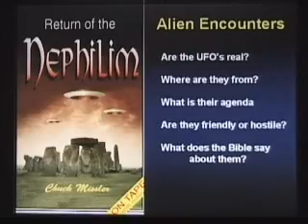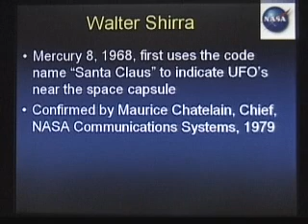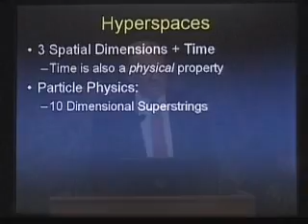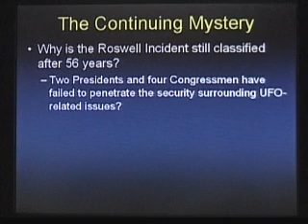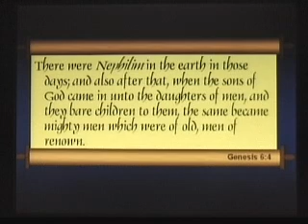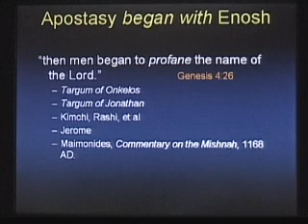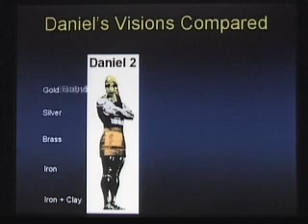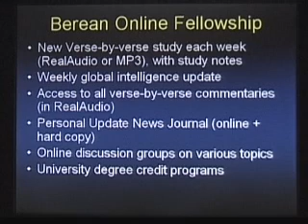ALIENS ANGELS UFOS FALLEN ANGELS . THE CHRISTIAN PERSPECTIVE Chuck Missler Return Of The Nephilim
WHAT DOES THE BIBLE REALLY  SAY ABOUT ALIENS, ANGELS, AND FALLEN ANGELS ???